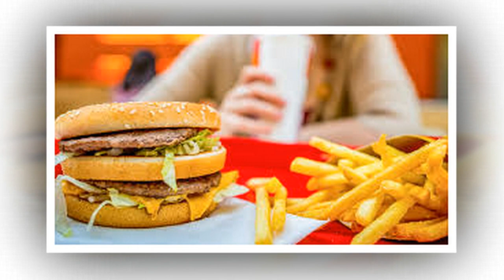சாப்பிடும் போது இடையே தண்ணீர் குடிக்காதீங்க இது குறித்து விளக்கம் நிவேதா